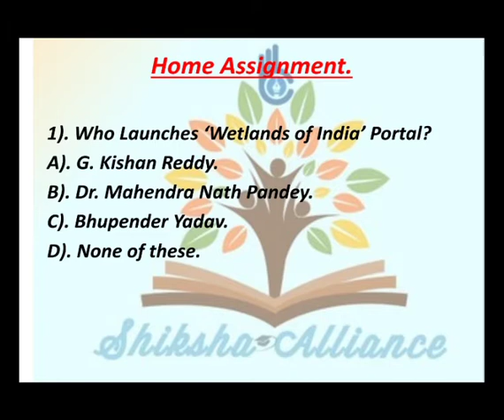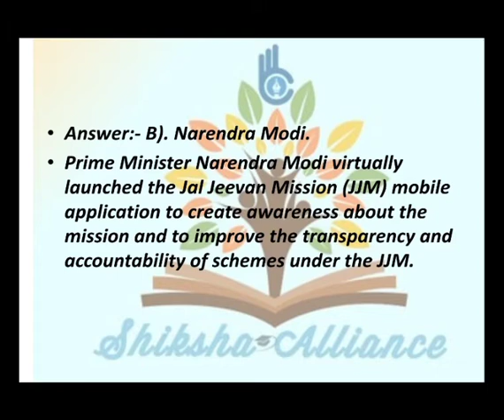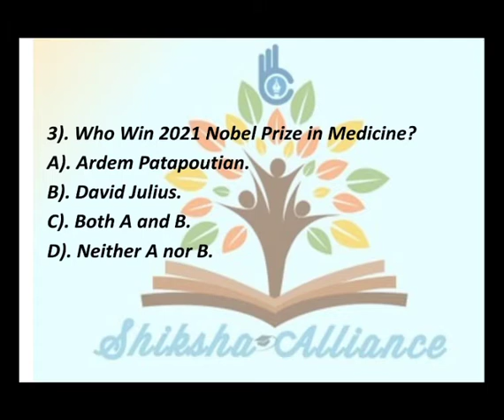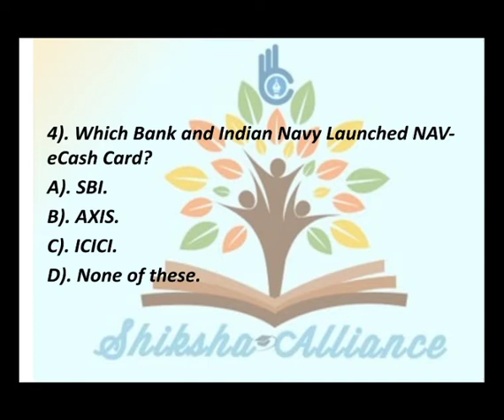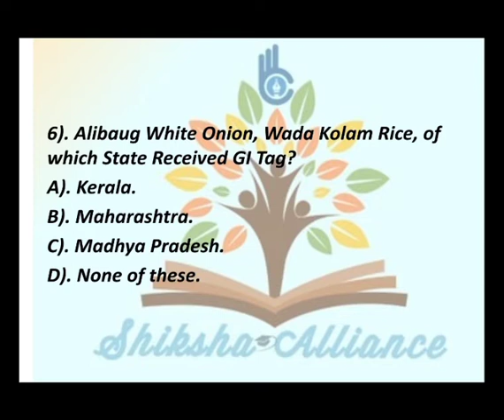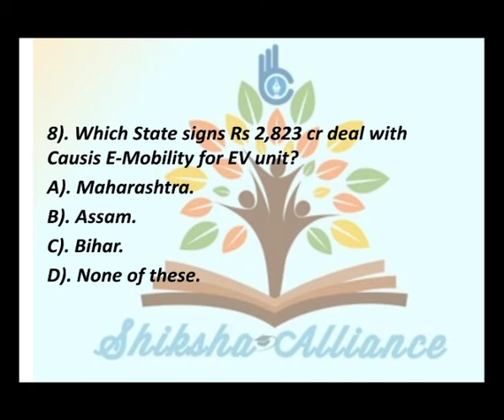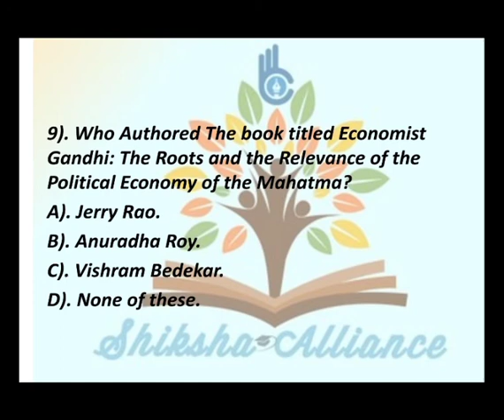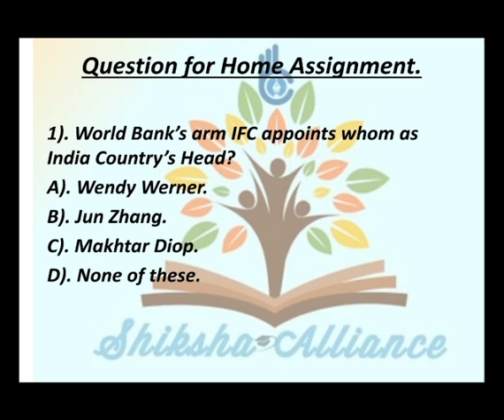22nd October | Current Affairs MCQs | करंट अफेयर्स MCQs | Current affairs today.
22nd October | Current Affairs MCQs | करंट अफेयर्स MCQs | Current affairs today.